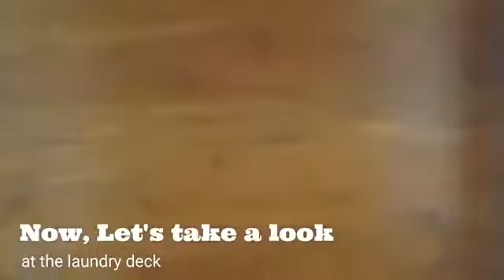House and Lot for sale | LAS PINAS| Complete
Brgy. Pulang Lupa Uno, Las Piñas City

Min. Floor area: 99 sq.m.

House Features:

3 Bedrooms

1 Maid's Room

2 Toilet and Bath

1 Powder Room

Family Hall

Patio

1 Car Garage

Complete Turnover

Only FEW UNITS left!

Hurry! Offer this to your buyer!